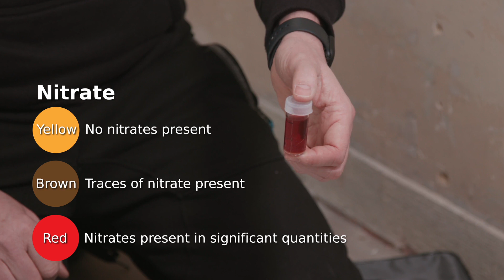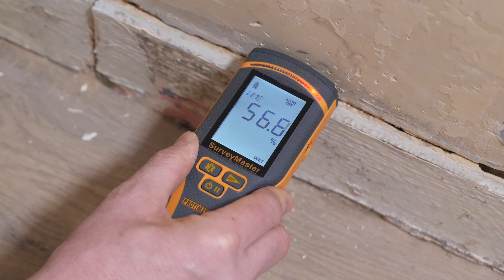Protimeter Diagnosing Moisture in Buildings - Condensation, Rising Damp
In this video, Ross Charters from Complete Preservation Ltd, takes you through the diagnoses of several damp problems in a 1930s UK property.